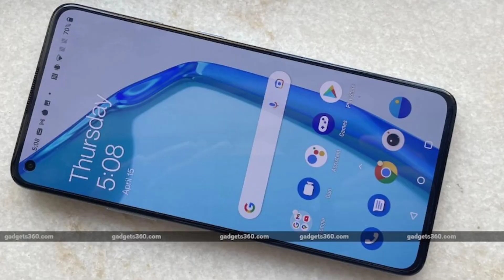OnePlus 9RT 5G CONFIRMED INDIAN LAUNCH & SPECS ⚡⚡| 50MP,SD888,4500MAH